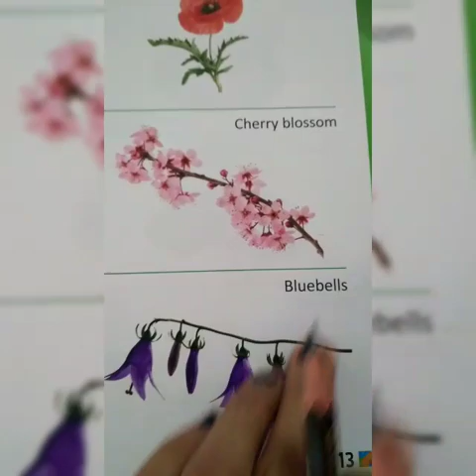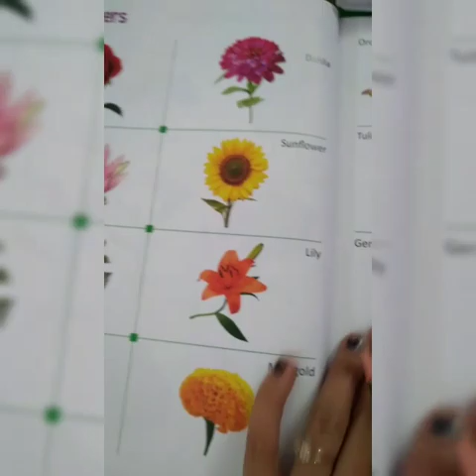book explanation flowers 💐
Video from Sonia Sharma